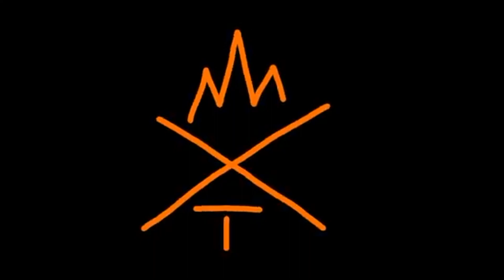Wake Up || Animation Meme (Flipaclip)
Quick lil meme I made a while back :D
Trying to animate more of my other ocs and their backstories that will probably will never be finalized but oh well :/ I hope the backstory in this meme is somewhat coherent, I was mainly focused on animating fire this time around.

The song does not belong to me I just own the art and characters.